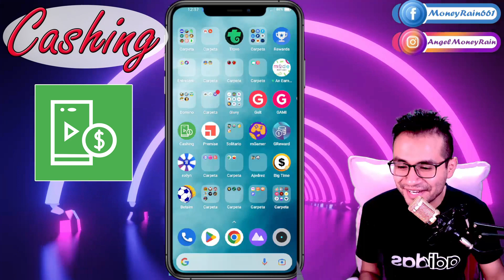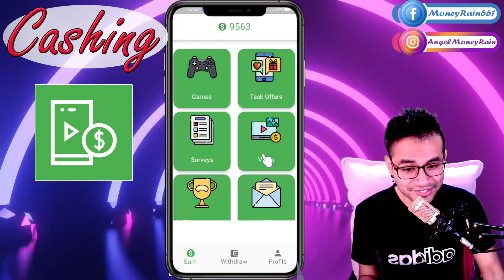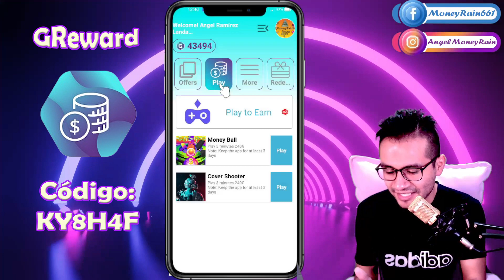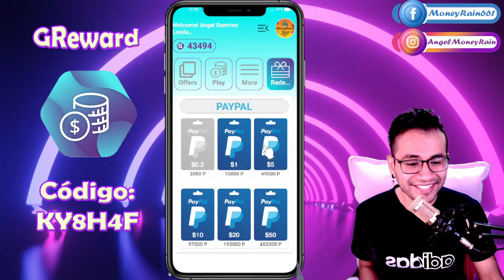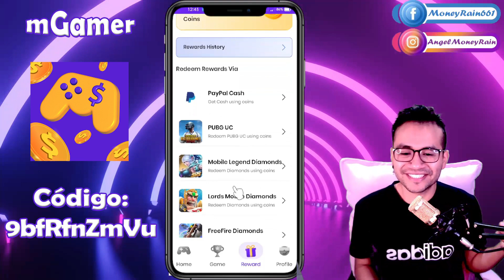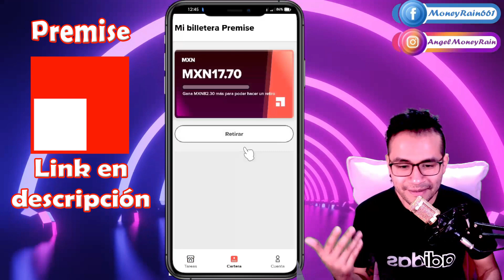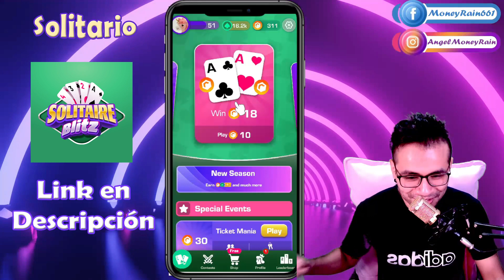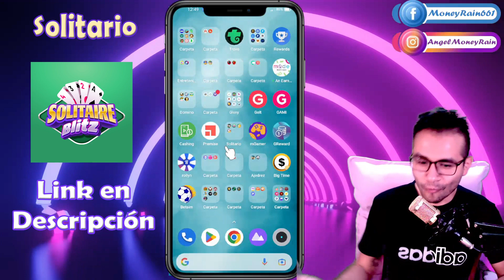Top 5 Apps para Ganar Dinero Septiembre 2022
Huuuola Moneys y Rainers! Espero este mes les venga pero si mas que bien! Y que esté top sea de su agrade ^^ Les mando un fuerte abrazo ^^

Top 3°
Código: 9bfRfnZmVu